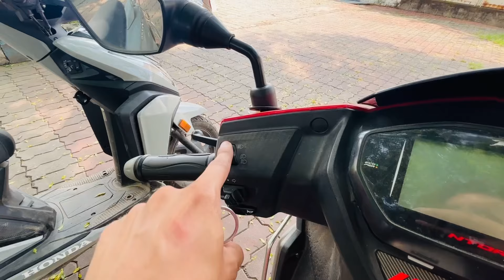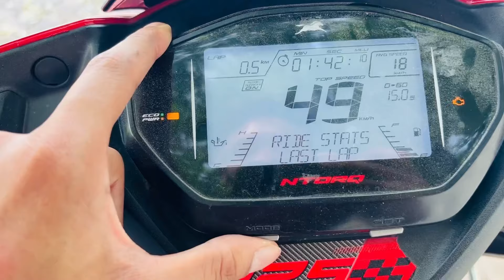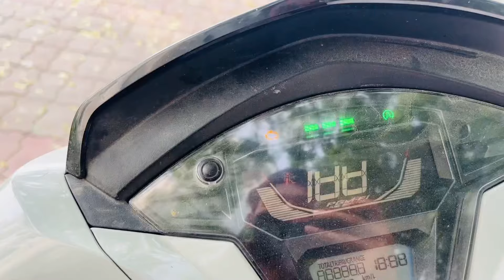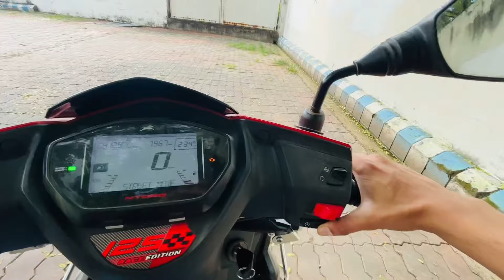Best sports scooter to buy | TVS NTORQ VS HONDA DIO 125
Honda Dio vs TVS Ntorq
TVS Ntorq mileage
Honda Dio 125 mileage
TVS Ntorq features
Honda Dio 125 features
Ntorq vs Dio specs
Scooter drag race
Ntorq acceleration
Dio 125 top speed
TVS Ntorq price
Honda Dio 125 price
Best scooters 2024
TVS Ntorq vs Honda Dio performance
Honda Dio scooter review
Ntorq scooter review

Ownership review